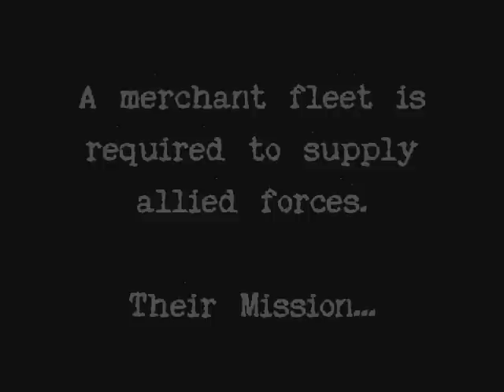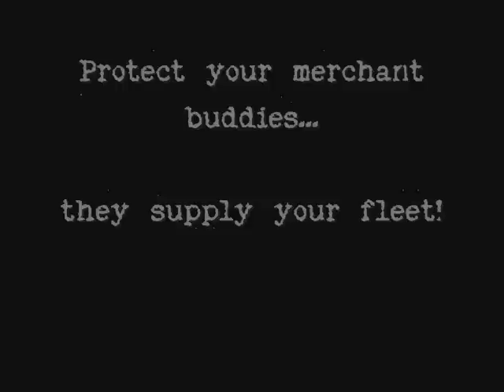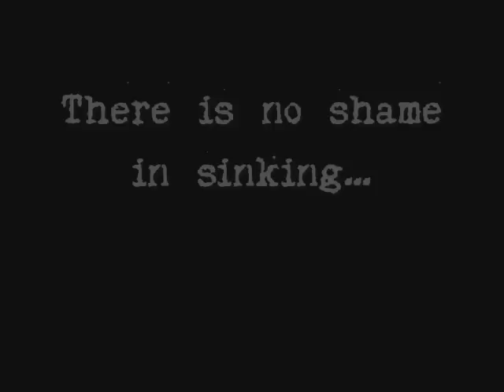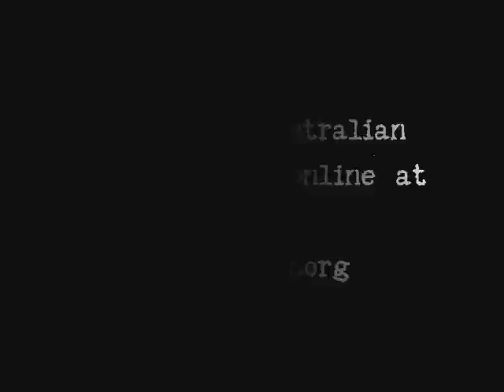R/c warship combat: Sinking of convoy ships (AusBG)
This is a short promotional clip for the Australian Battle Group. One of many groups worldwide which builds and battles 1:144 scale live firing R/C warships. For more information about the Australian group go